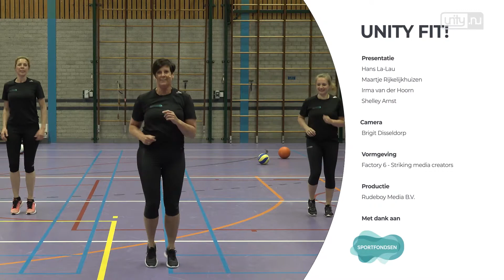Unity FIT! Aflevering 4